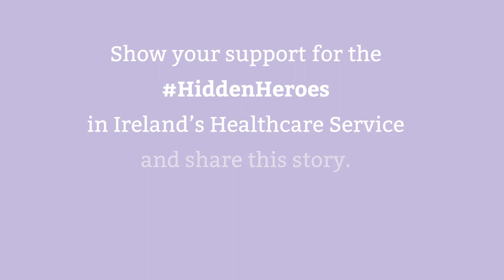Hidden Heroes: The unseen heroes of our health system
IMPACT’s Health and Welfare division has launched a campaign to defend the HiddenHeroes of our health services.

IMPACT national secretary Eamonn Donnelly said the union wanted to explain that all staff play an important part in delivering quality health services. “It’s often suggested that the health service is awash with backroom staff who are surplus to requirements. That’s simply not the case, and we are trying to develop awareness about the important contribution of all staff,” he said.

Eamonn points to the popular view that health service delivery only involves so-called ‘front-line’ workers. “There are no front-line services without proper backroom teams and support. Many of our members work in those critical backroom teams. They are the hidden heroes of our health services and it’s time to acknowledge that,” he said.

IMPACT will publish a series of  campaign videos in the coming weeks. The first video features physiotherapist Niall Geoghegan.